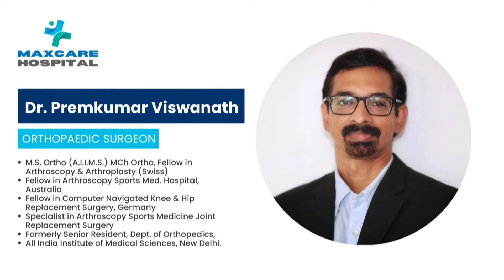SN മ്യൂസിക് തൃശ്ശൂർ ജില്ലാ ഗ്രൂപ്പിന്റെ "രാഗലയം മീറ്റ്" തൃശ്ശൂർ പേൾ റീജൻസിയിൽ വെച്ച് നടത്തി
VCV NEWS

VCV NEWS CHANNEL
Wadakkanchery, Thrissur